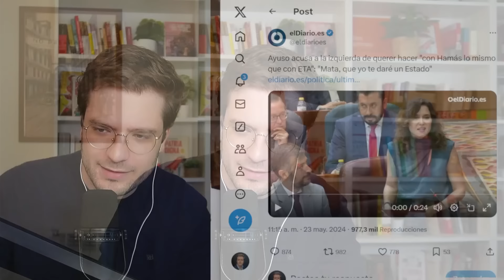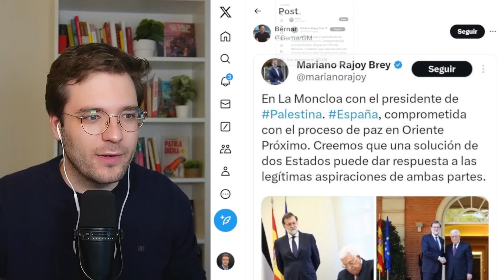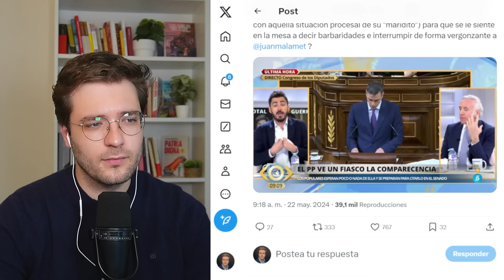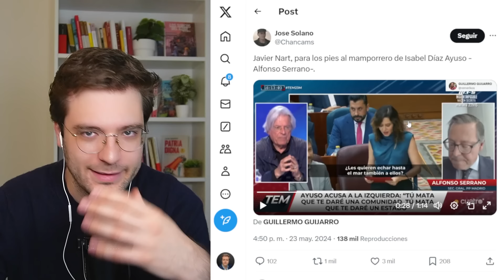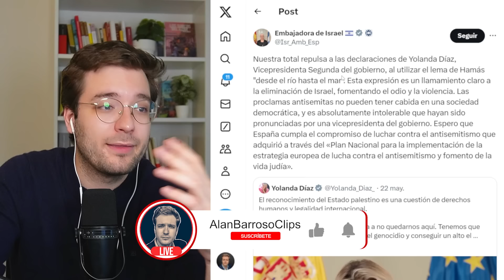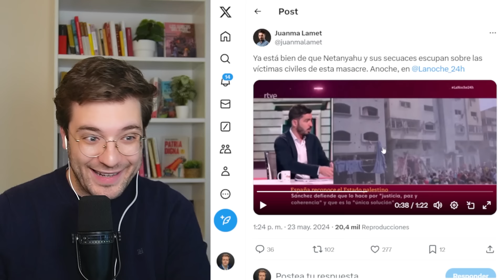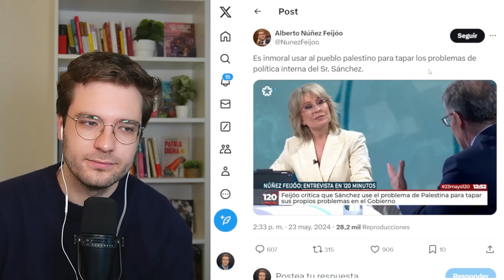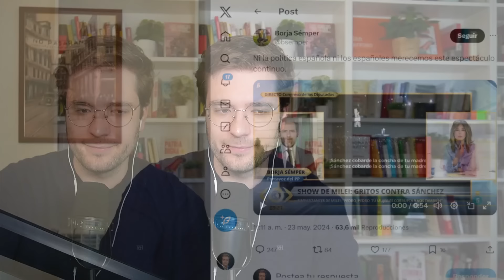EDUARDO INDA Y AYUSO DELIRAN EN DIRECTO "Es demasiado hasta para ellos"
Tanto Ayuso como Inda se han abonado a las teorías de la conspiración más lamentables. Sorprende hasta para ellos.